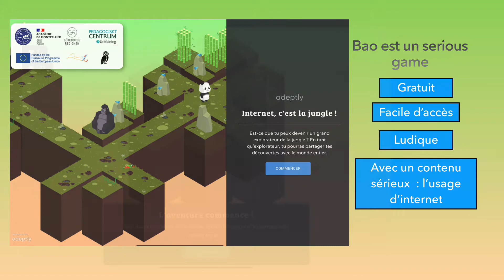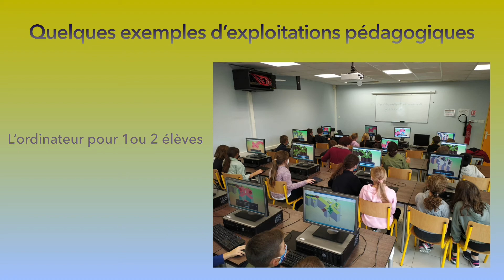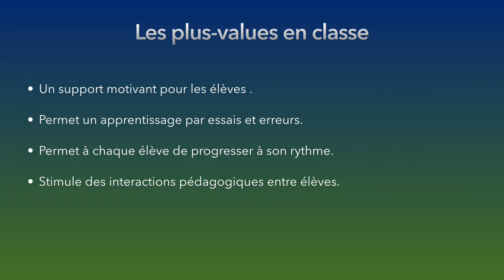Bao, un serious game adapté au handicap pour bien utiliser le web et les réseaux sociaux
Lʼéquipe d'Adaptation scolaire et Scolarisation des élèves en Situation de Handicap de lʼHérault, accompagnée par la Direction de Région Académique à l'International, a construit un jeu sérieux européen, facile à lire et à comprendre (FALC) avec leurs partenaires européens du Buckinghamshire (RU) et de Göteborg (Suède).